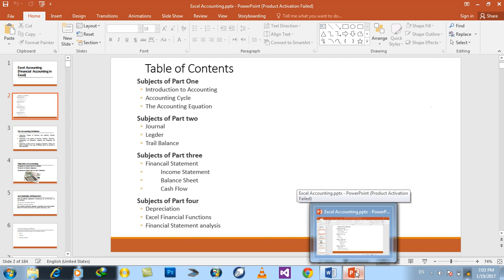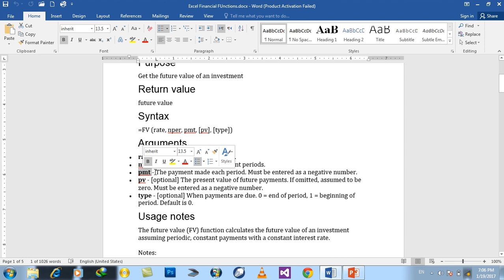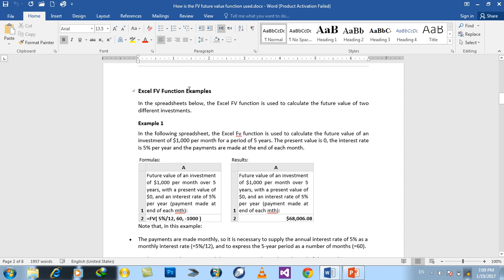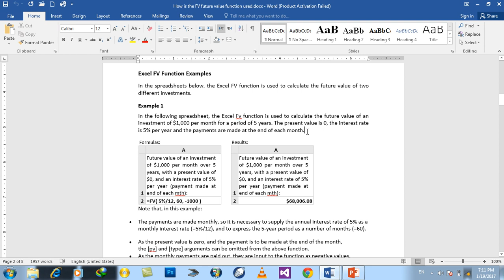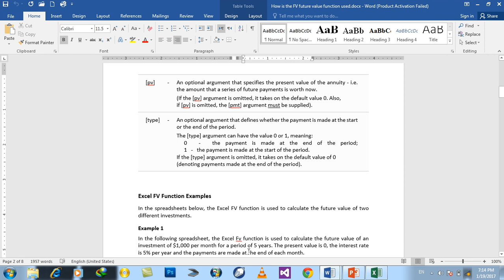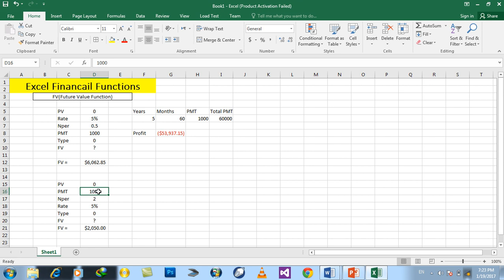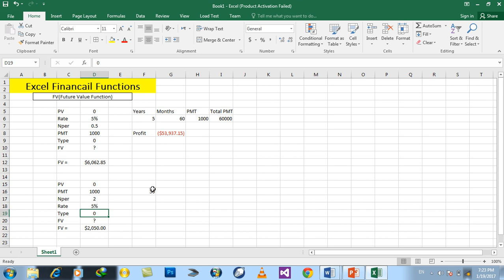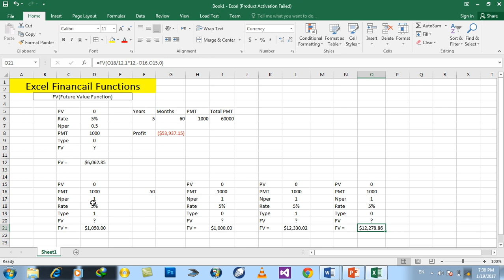Day#27 Excel Financial Accounting(Working on Excel Financial Function FV)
Practical Working on FV Function in MS Excel